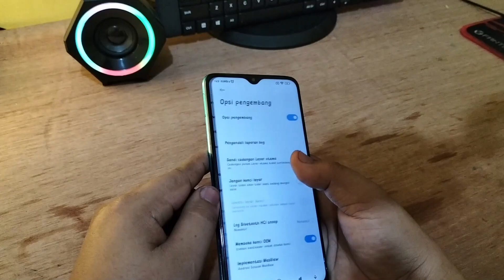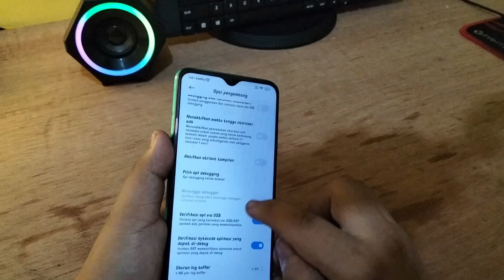Cara menampilkan Fresh rate 60hz Di Hp XIAOMI REDMI 9T 9S terbaru